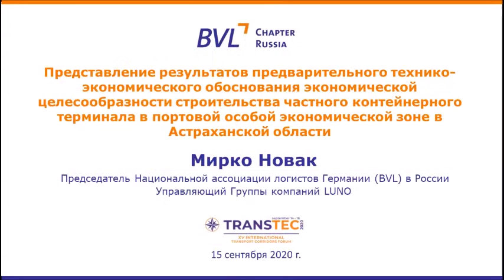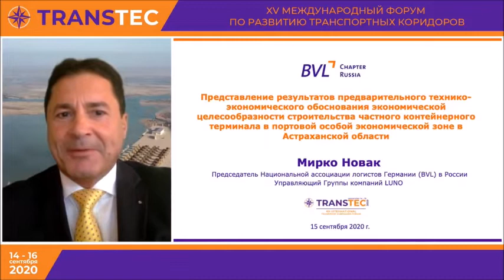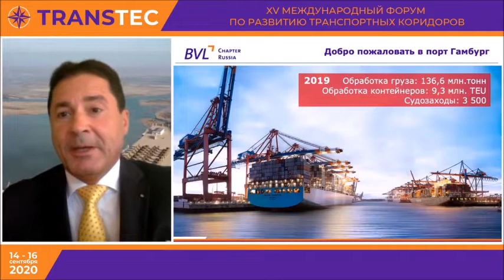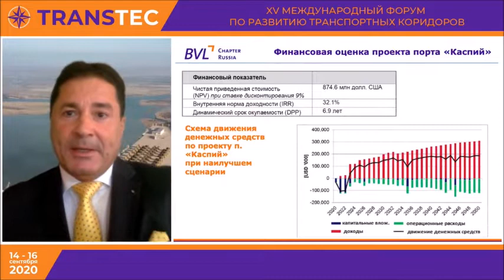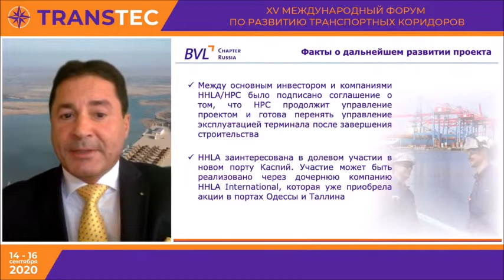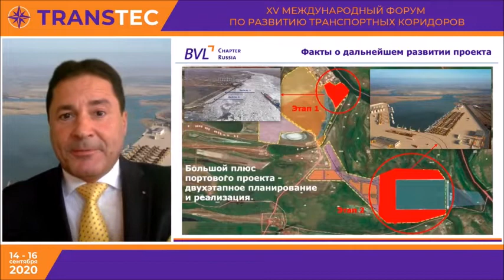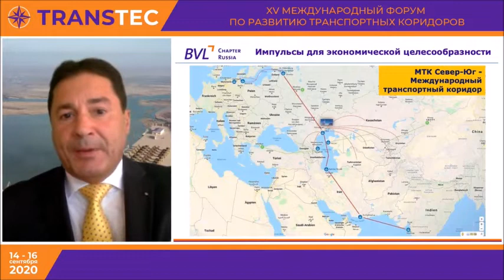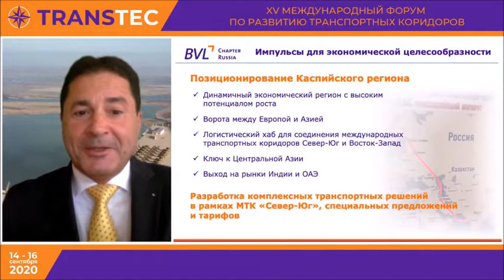TRANSTEC 2020 - Caspian region in supply chains between Asia and Europe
The BVL Chapter Russia took active part in TRANSTEC-Forum 2020 with two lectures on the “developing of the INSTC International North-South Transport Corridor” and the “integration of the Caspian region into established supply chains between Asia and Europe”. Mirco Nowak emphasized the importance of functioning transport corridors with favorable conditions and outlined the perspectives for German industrial companies that arise from new markets in the Caspian region. The BVL Chapter Russia is involved in the working group to revitalize the INSTC and tries to consolidate the connection to the German northern ports.

Attracting - Developing - Connecting

TRANSTEC is organized to promote the creation of favorable conditions for the breakthrough scientific, technological and socio-economic development of the regions interested in improving existing transport corridors and developing new ones. The Forum demonstrates the capabilities of transport industry companies to integrate into global logistics chains, as well as a full range of technologies, equipment and materials for transport construction - from design to construction and modernization of transport infrastructure facilities.

TRANSTEC has been held since 1994 with the support of the Ministry of Transport of the Russian Federation, the Government of St. Petersburg, Industry Unions, Transport and Infrastructure Associations. According to the Ministry of Transport of the Russian Federation, over the years, TRANSTEC "...has established itself as a popular professional platform for regular support of the international B2B and expert dialogue in the interests of developing practical cooperation...".